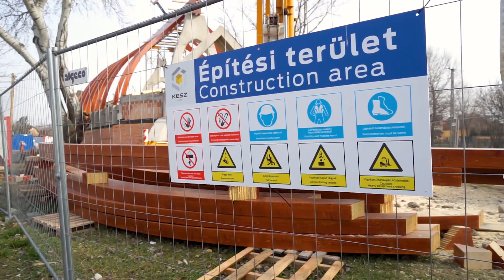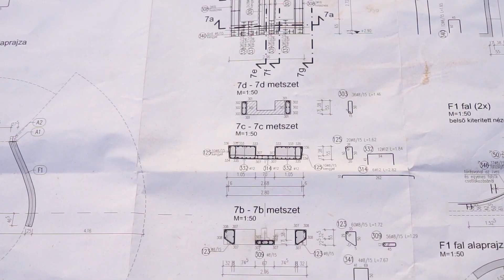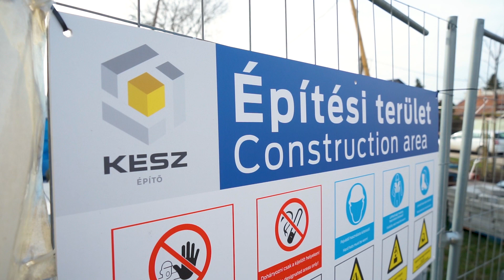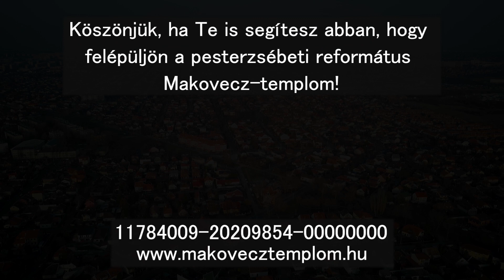Pesterzsébeti Összetartozás-templom – Egy álom megvalósul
Kisfilm a Pesterzsébeti Összetartozás-templom építéséről
2020.